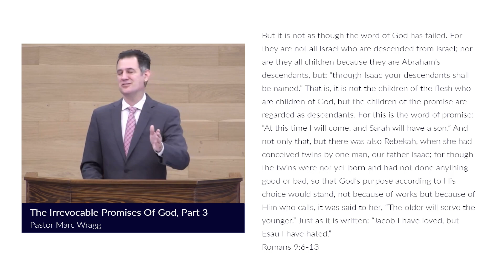The Irrevocable Promises of God, Part 3 | Romans 9:6-13 | Marc Wragg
The Irrevocable Promises of God, Part 3
Romans 9:6-13
Pastor Marc Wragg